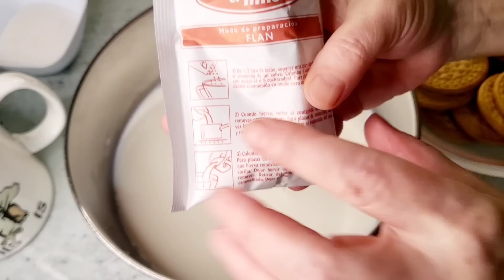El Postre SIN HORNO más RICO Y FÁCIL, se prepara en 1 MINUTO, 4 ingredientes FLAN de galletas maría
ingredientes
500 ml de leche
15 galletas maría
flan de sobre
4 cucharadas de azúcar
caramelo líquido opcional